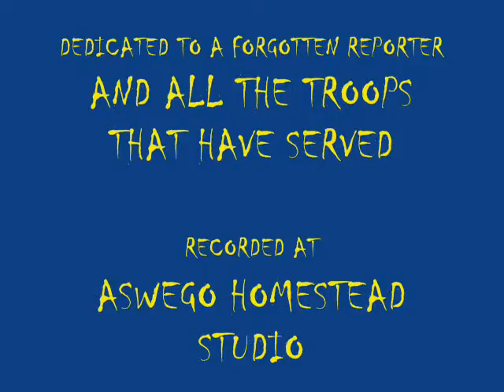BAGDAD BOOGIE (ORIGINAL)